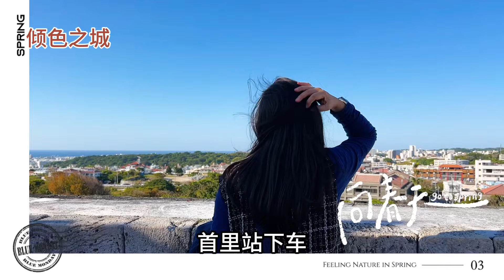冲绳旅行日記，琉球王国的遗址，那霸首礼城